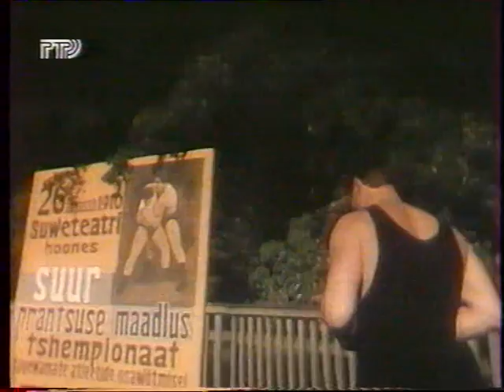На арене - Лурих (Эстонияфильм, 1983) (2/3)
«На арене Лурих» — cоветский фильм производства киностудии Таллинфильм 1984 года, цветной, длительностью 86 мин. Спортивный исторический фильм с элементами мелодрамы.

Сюжет фильма основан на реальных фактах и событиях из жизни легендарного дореволюционного российского борца, тяжелоатлета - рекордсмена и спортивного публициста, двукратного чемпиона мира[1] по классической борьбе Георга Луриха (1876—1920) на Ревельском (Таллинском) чемпионате борцов 1910 года.